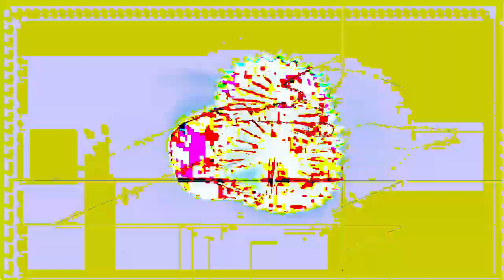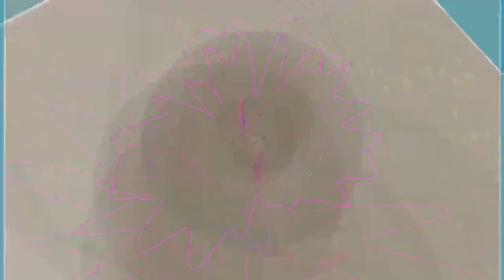[EPILEPSY WARNING] Movie 24 02 24 06h42m25s